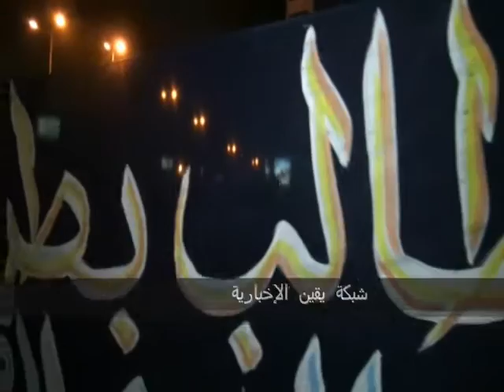الإخوان يتوافدون الى السفارة الإسرائيلية فى مسيرات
الإخوان يتوافدون الى السفارة الإسرائيلية فى مسيرات من السيارات الملاكى